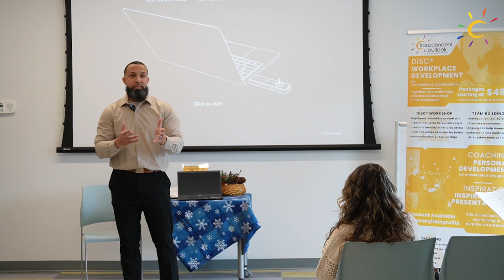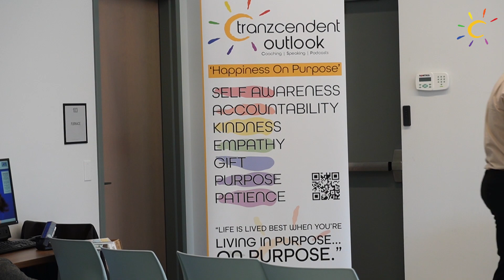iNSPIRED 2024 - A special presentation about self-discovery & goal-setting - Eddie Tranzcendent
Join me as I share a special presentation designed to inspire you to embark on a journey of self-discovery and goal-setting for the upcoming year!